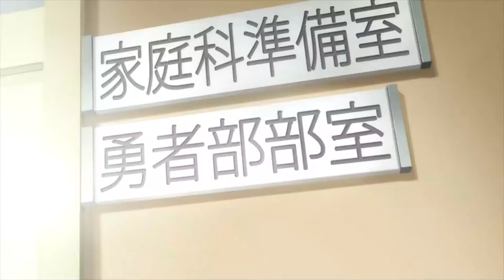Yuki Yuna is a Hero: The Great Mankai Chapter | Official Trailer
Yuuki Yuuna wa Yuusha de Aru: Dai Mankai no Shou | Yuki Yuna is a Hero: The Great Mankai Chapter

Synopsis: Third season of Yuuki Yuuna wa Yuusha de Aru.

Type: TV
Aires on: Oct 2021 to ? - FALL 2021
Genres: Slice of Life, Drama, Magic, Fantasy
Source:  Original
Animation Studio:  Studio Gokumi

[STAFF]
Director: Seiji Kishi
Series Composition: Makoto Uezu
Original Character Design: BUNBUN
Character Design: Takahiro Sakai